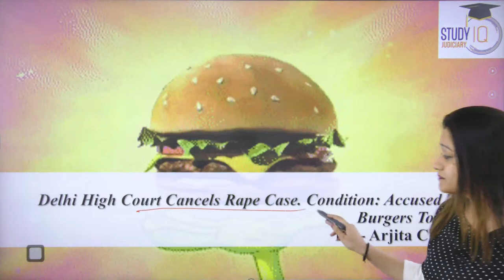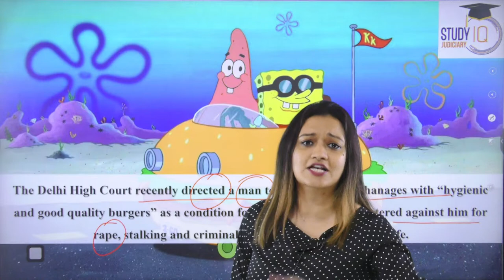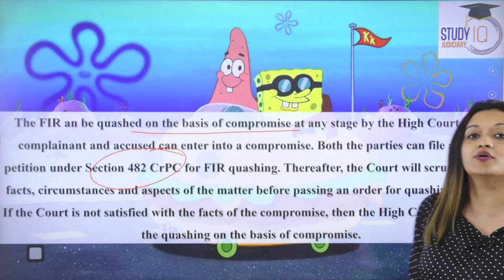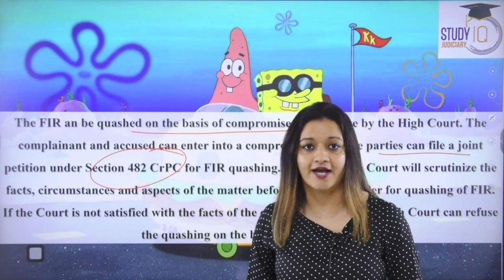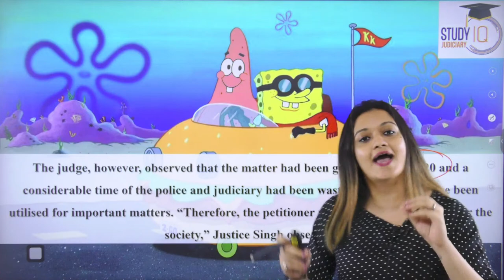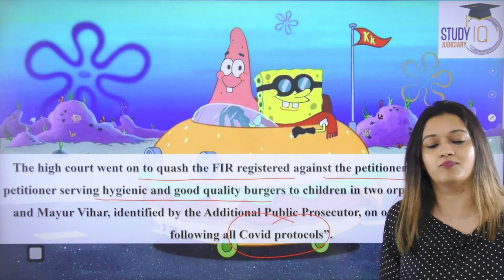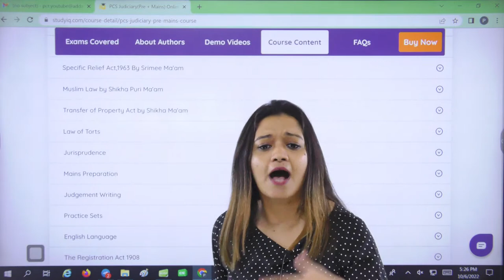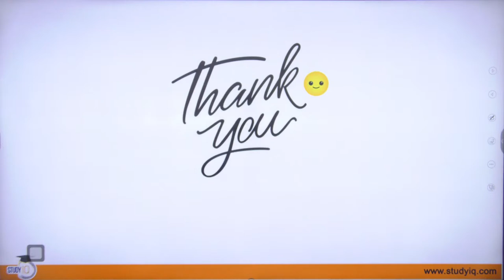Delhi High Court Cancels Rape Case if Accused gives Burgers To Orphans | Judiciary